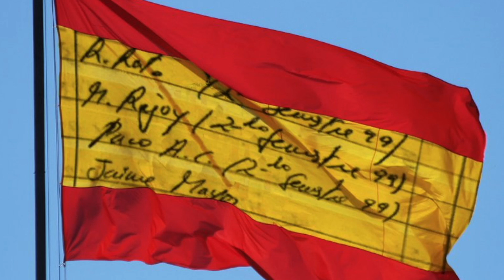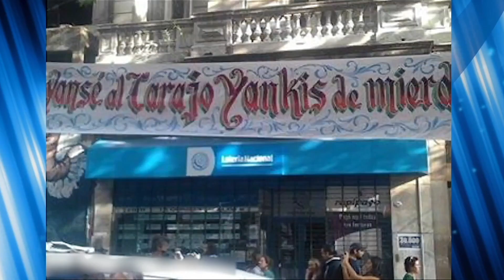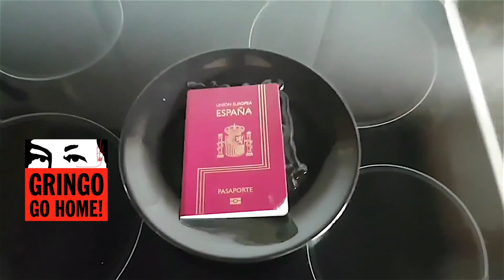Érika Farías y Nicolás Maduro celebran vicctoria Elecciones Municipales 2017. Venezuela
101217 Elecciones Municipales 2017. CNE: Rectora Sandra Oblitas da a conocer la victoria chavista en el estado Zulia y en más de 300 alcaldías. La alcaldesa del municipio Libertador de Caracas Érika Farías celebra con el Presidente Nicolás Maduro. Discurso completo. Venezolana de Televisión (VTV). Venezuela, 10 de diciembre, 2017.

elecciones municipales 2017, elecciones, municipales, 2017, Venezolana de Televisión, vtv, caracas, libertador, estado, zulia, gobernador, omar prieto, maduro, vota, voto, mota domínguez, motta domínguez,